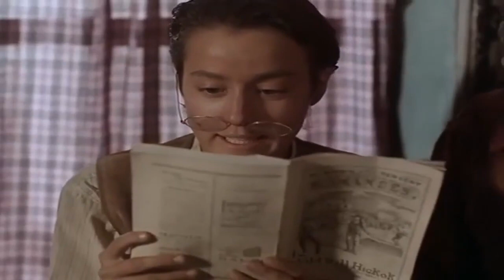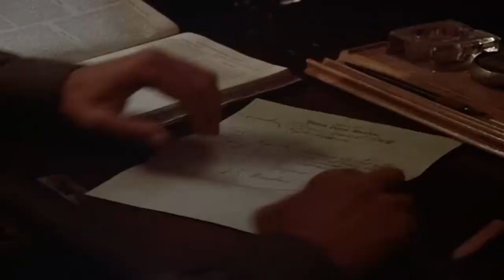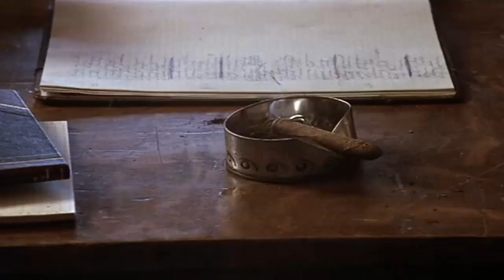Statue of Justice and Justice Confronted with Murder Threats -Best Western Cowboy Full Episode Movie